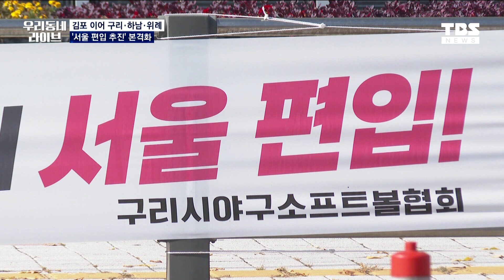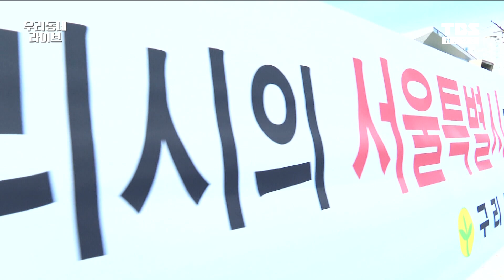김포 이어 구리·하남·위례도 서울 편입 추진 본격화 "우리도 서울 생활권, 행정구역 개편해야"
경기도 김포시의 서울 편입 논의가 본격화하면서 구리와 하남, 위례 등 서울 동쪽의 인접 도시들에서도 서울 편입 추진이 가시화하고 있습니다.
백경현 구리시장이 13일 오세훈 서울시장을 만납니다.
구리와 하남 위례·감일지역 시민들은 각각 서울편입추진위원회를 결성했습니다.